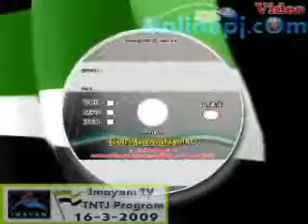Eliyamarkam Kanathoor 16 3 2009 clip 3